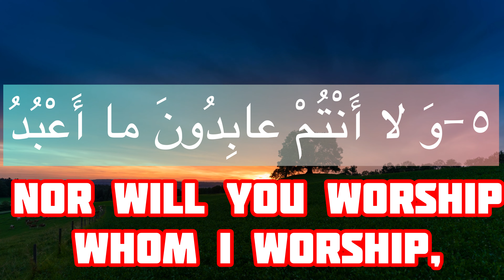beautiful recitation quran with native english translation: vesre 5 Surah kafiroon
Sūra al-Kāfirūn (Arabic: سورة الكافرون) is the 109th sura of the Qur'an. It is a Makki sura located in juz' thirty. This sura is called al-Kafirun because it speaks about faithless ones. In this sura, God ordered the Prophet (s) to explicitly declare his renouncement of idol-worshiping and to say that he (s) would never turn to their religion and would not be in peace with them.
It is said that this sura was revealed when a group of disbelievers suggested that they would follow the religion of the Prophet (s) for a while and then the Prophet (s) should follow their religion for a while.
About the merits of recitation of this sura, it is mentioned in hadith that if it is recited before sleeping, it will bring security and if it is recited in obligatory prayers, it leads to forgiveness of the reciter and his parents and children.Naming
This sura is called "al-Kafirun" because it speaks about faithless people and begins by addressing them. Other names are mentioned for this sura including "'Ibada" and "Jahd". Calling this sura "'Ibada" is because the word "'Ibada" and its derivations are mentioned in this sura several times and "Jahd" means rejection and is considered a name for this sura because it speaks about those who rejected the religion of God.
Sura al-Kafirun is a Makki sura and the eighteenth sura revealed to the Prophet (s). In the current order of the Qur'an, it is the 109th sura[2] located in juz' thirty.
Number of verses and other characteristics
Sura al-Kafirun has six verses, twenty seven words and ninety one letters. It is a short sura and among Mufassalat (having several short verses). Sura al-Kafirun is one of the "Four Qul", the four suras beginning with "qul" (قُل).
Content
In Sura al-Kafirun, God orders His messenger (s) to explicitly declares his renouncement of idol-worshiping and announces that faithless ones too reject his religion, so they neither accept the religion of Prophet Muhammad (s), nor does their religion attract the Prophet (s); so, neither faithless ones worship what the Prophet (s) worships, and nor would the Prophet (s) ever worship what they worship. Thus, faithless ones should be disappointed of the Prophet (s) making peace with them.
About the occasion of revelation of this sura, exegetes, including al-Tabari, al-Tusi, al-Maybudi, al-Zamakhshari, al-Tabrisi and Abu l-Futuh wrote that some great chiefs of Quraysh who were leaders of ignorance and deviation, including Walid b. Mughira, 'As b. Wa'il, Umayya b. Khalf, Aswad b. 'Abd al-Muttalib and Harith b. Qays went to the Prophet (s) and suggested a mutual peace and told the Prophet (s), "you follow our religion for a while (one year) and worship our idols and for a while (one year) we will follow your religion and worship your God". The Prophet (s) adamantly rejected their suggestion and this sura was revealed.

Verse Six and Its Misinterpretation
In his commentary on verse six of this sura which says, "To you your religion, and to me my religion.", 'Allama Tabataba'i wrote that, here, someone may think that this verse allows people to choose religion freely and says that anyone can choose polytheism if he wishes, or that someone thinks that the verse orders the Prophet (s) that he (s) should not mind about their religion.

However, these interpretations are wrong. On the contrary, the verse is telling the Prophet (s) that he (a) would never turn to their religion and they would never accept the invitation of the Truth.[6] Furthermore, to reject another false interpretation, Sayyid Muhammad Husayn Tabataba'i writes, "Some exegetes have said that the word "din" (religion) in this verse means "reward" and the verse means that the reward for my religion is mine and the reward for your religion is yours". Then, 'Allama Tabataba'i did not accept this and considered it a quite implausible interpretation.
About the merits of recitation of Sura al-Kafirun, it is narrated that a person told the noble Prophet (s), "Teach me something to say when I am about to sleep." The Prophet (s) advised him that "whenever he wants to sleep, recites Sura al-Kafirun and will be safe from polytheism." Also, it is transmitted from Imam al-Sadiq (a) that the reward for recitation of this sura equals the reward for recitation of one fourth of the Qur'an.
Whoever recites Sura al-Kafirun and Sura al-Ikhlas in his obligatory prayers, God will forgive his parents and his children. It is transmitted from him too, that "in the two rak'as of fajr prayer, recite every sura you like, but I like to recite Sura al-Ikhlas and Sura al-Kafirun."
Also, some benefits are narrated from Sura al-Kafirun, including that Satan will go away from its reciter; that whoever recites it ten times upon sunrise, his supplication will be fulfilled, and that if someone recites it hundred times in the night of Friday, he will meet the Prophet (s) in his dream.